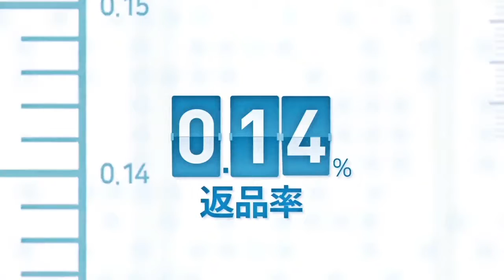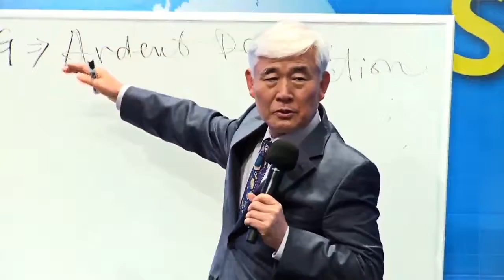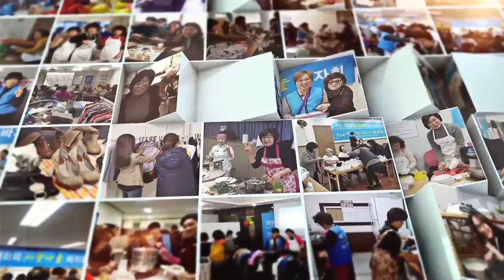日语艾多美全球化 2017 报道 Atomy Company Profile 2017 ~ Japanese